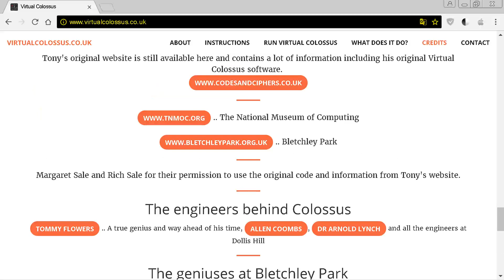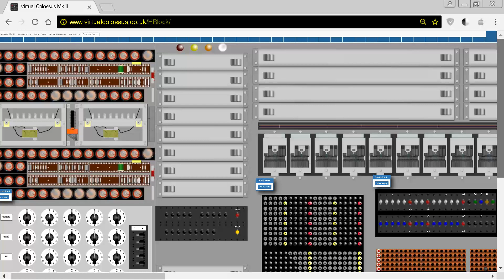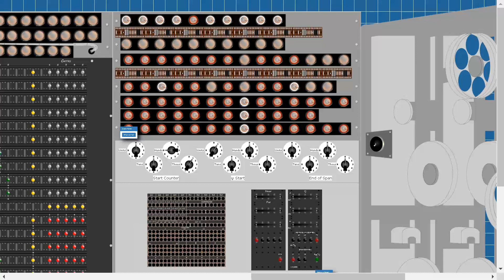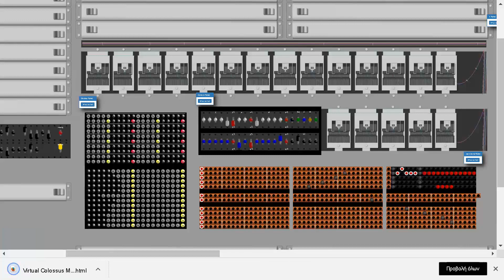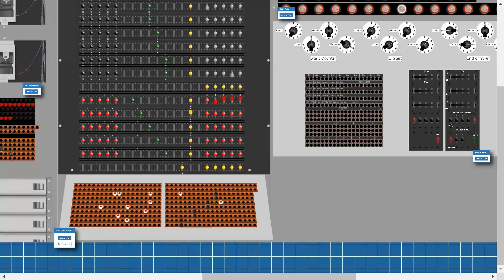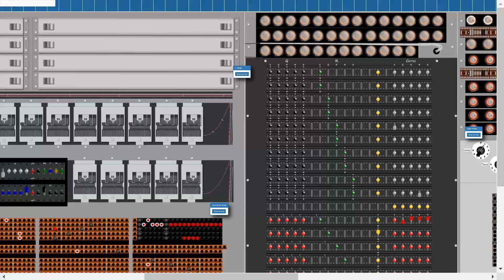RUNNING Virtual Colossus Mk II FOR COLOSSUS VACUUM TUBES COMPUTERS SERIES MACHINES